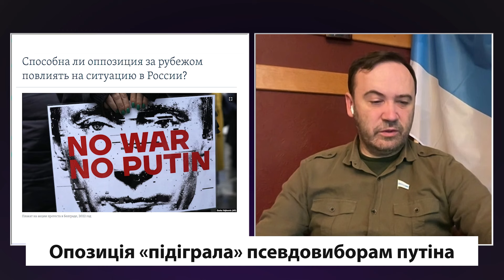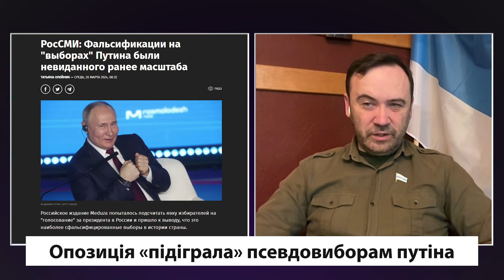Илья Пономарев⚡Почему меня ДО СИХ ПОР НЕ УБUЛU, как Навального?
Відео надано @VlasovaNatalia
Сегодня говорим о российской оппозиции.
Кто отправил пропагандистов Дашу Дугину и Владлена Татарского к Кобзону?
Про отношения с Удальцовым и Навальным.
Проэкты за русские деньги в Сколково.
Гость программы - Илья Пономарев, в прошлом - дважды депутат русской Думы, а сейчас иноагент и гражданин Украины.

00:00:00 Власова LIVE
00:01:00 Кто такой Илья Пономарев?
00:06:30 Чей Крым? Размышления 2014 и 2022 годов.
00:10:15 Партизанское движение на россии.
00:19:00 Оппозиция «подыграла» псевдовыборам путина?
00:34:40 россии не нужен президент.
00:38:30 Утро Дагестана.

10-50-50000 - будь-яка сума має значення.

Разом переможемо!
Слава Україні!